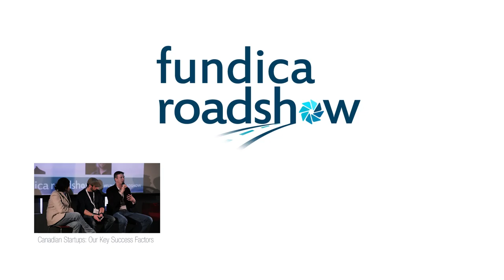Kivuto Ottawa Highlights final